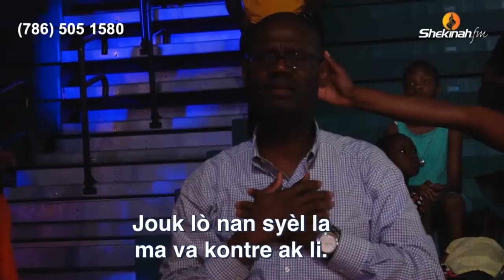TG 40 Days/Jou Brief Review -- Adorasyon ak Louwanj 2016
A brief review of the recent TG 40 Days 2016 -- Adorasyon + Louwanj --Tabernacle of Glory. It was Glorious!